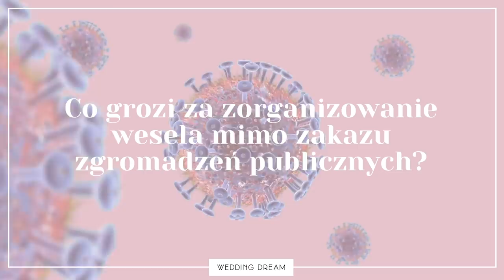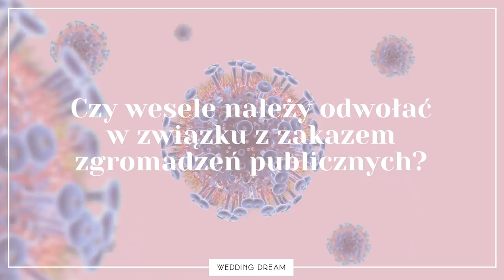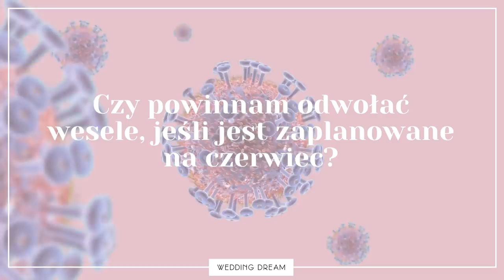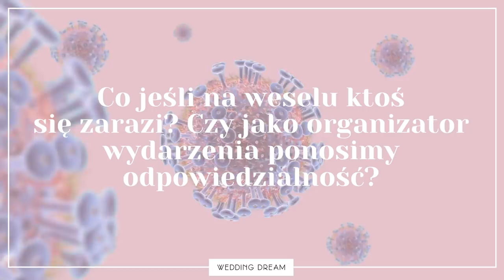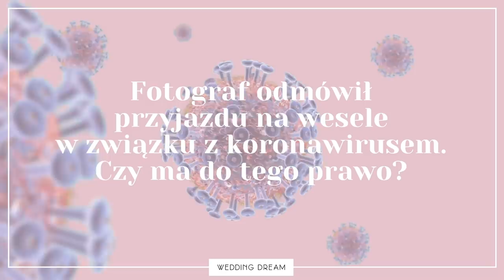Co ze ślubem w czasie pandemii koronawirusa?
Obecna sytuacja jest trudna dla nas wszystkich, ale nie wyobrażam sobie jak się czują teraz wszystkie Pary, które w ciągu najbliższych tygodni miały stanąć na ślubnym kobiercu... Co teraz? Co powinniście zrobić? Czy mimo wszystko możecie wziąć ślub? Na wszystkie pytania odpowiadam w najnowszym materiale!